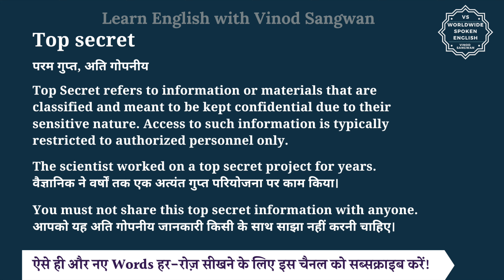Top secret meaning in Hindi | Top secret ka matlab kya hota hai | English to hindi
इस वीडियो में आप Top secret का हिंदी में मतलब समझेंगे और साथ में Top secret का pronunciation भी सीखेंगें यानि की आप Top secret के अर्थ के साथ साथ ये भी सीखेंगें की Top secret को कैसे बोले या Top secret को बोलने का सही तरीका क्या है |

तो बस एक मिनट में सीखिए Top secret को|
Let’s learn Hindi Meaning of Top secret in detail.

Top secret का हिंदी में अर्थ होता है
परम गुप्त, अति गोपनीय

Top Secret refers to information or materials that are classified and meant to be kept confidential due to their sensitive nature. Access to such information is typically restricted to authorized personnel only.

The scientist worked on a top secret project for years.
वैज्ञानिक ने वर्षों तक एक अत्यंत गुप्त परियोजना पर काम किया।

You must not share this top secret information with anyone.
आपको यह अति गोपनीय जानकारी किसी के साथ साझा नहीं करनी चाहिए।

Top secret को इन उदाहरणों से और अच्छे से समझ सकते हैं